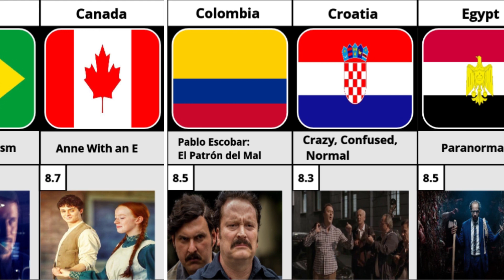Highest Rated TV Show From Different Countries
In this video, we made a list of Highest Rated TV Show From Different Countries

👋Hey! Welcome to ALPHA

📱How I create a video First of all I come up with a topic. Then I collect the information from statistical sites, forums, discussions in various communities. Then by using softwares like PowerPoint Photoshop. Filmura and | Create the video.

🛑Note:-This video based on various relevant research and
discussion. All shown Data Numbers,Facts. Images might not be up to date, valid or in any specific order.